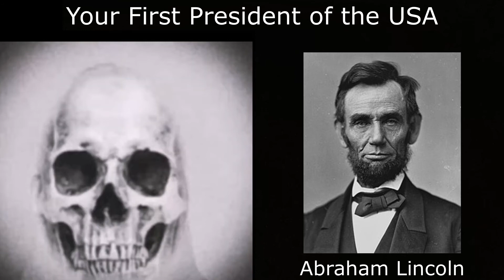Mr. Incredible Becoming Old: Your First President of the USA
This is my second Mr. Incredible Becoming Old meme.